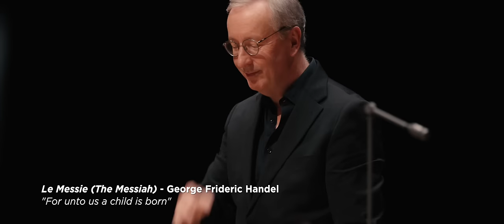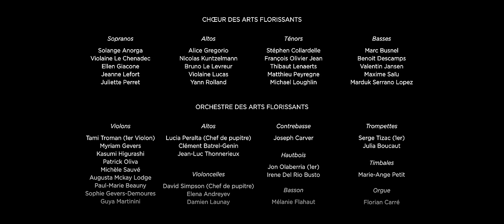Le Messie / The Messiah (Handel) - "Unto us a child is born"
Le Messie (The Messiah)
Extrait: “Unto us a child is born”

Direction musicale : Paul Agnew

CHŒUR DES ARTS FLORISSANTS :
Sopranos :
Solange Añorga, Violaine Le Chenadec, Ellen Giacone, Jeanne Lefort, Juliette Perret
Altos :
Alice Gregorio, Nicolas Kuntzelmann, Bruno Le Levreur, Violaine Lucas, Yann Rolland
Ténors :
Stéphen Collardelle, François Olivier Jean, Thibaut Lenaerts, Matthieu Peyregne, Michael Loughlin Smith
Basses :
Marc Busnel, Benoit Descamps, Valentin Jansen, Maxime Saïu, Marduk Serrano Lopez

ORCHESTRE DES ARTS FLORISSANTS :
Violons :
Tami Troman (1er Violon), Myriam Gevers, Kasumi Higurashi, Patrick Oliva, Michèle Sauvé, Augusta Mckay Lodge, Paul-Marie Beauny, Sophie Gevers-Demoures, Guya Martinini
Altos :
Lucia Peralta (Chef de pupitre), Clément Batrel-Genin, Jean-Luc Thonnerieux
Violoncelles :
David Simpson (Chef de pupitre), Elena Andreyev, Damien Launay
Contrebasse :
Joseph Carver
Hautbois :
Jon Olaberria (1er), Irene Del Rio Busto
Basson :
Mélanie Flahaut
Trompettes :
Serge Tizac (1er), Julia Boucaut
Timbales :
Marie-Ange Petit
Orgue :
Florian Carré

Concert filmé par Lüdicke Productions, réalisation Victor Toussaint, le 16 décembre 2023 dans la Grande Salle Pierre Boulez de la Philharmonie de Paris
Son capté par l'équipe technique de la Philharmonie de Paris, avec l'aimable autorisation de la Philharmonie de Paris